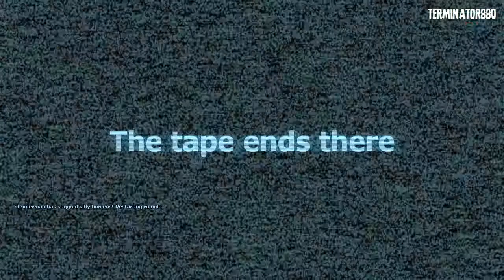Stop it, Slender! #3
Me screaming like a girl... Enjoy! :D